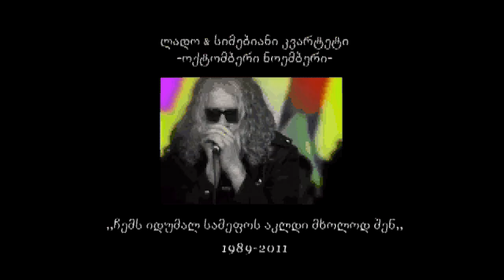lado burduli October November